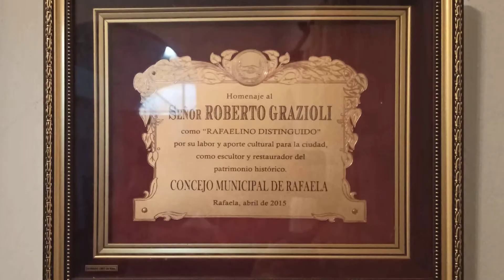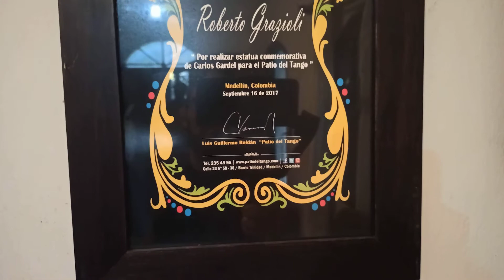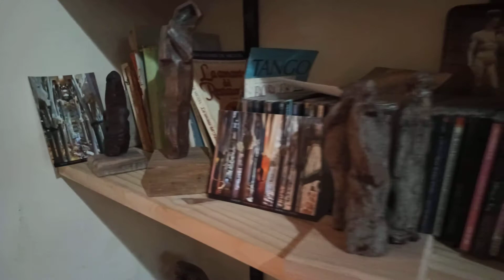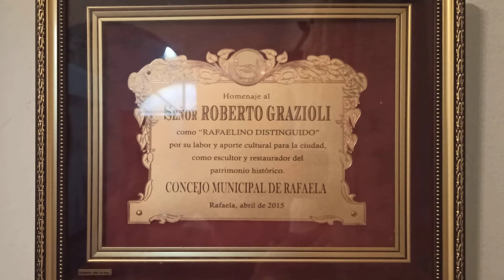Roberto Grazioli, escultor rafaelino reconocido por sus obras: "La preservación nos ataña a todos"